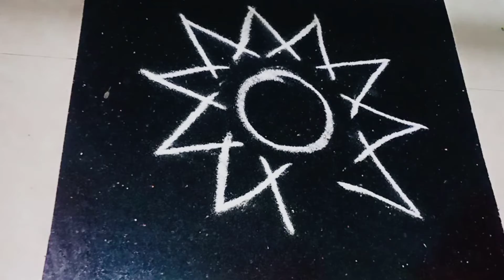Pooja room rangoli || பூஜை அறை கோலங்கள் || simple rangoli design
TARUZ GALLERY brings to you a wide range of  cooking recipes in Tamil,Making rangoli designs,innovative idea using waste things, home Made simple tips, new born baby tips.